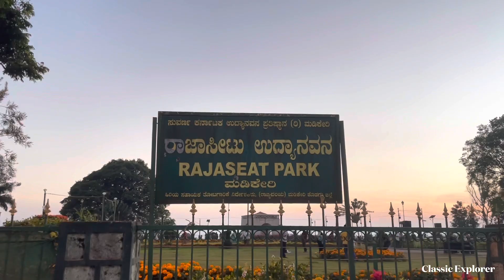Raja Seat Park-2022 ,Madikeri,Coorg,Karnataka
Raja seat park is one of the  tourist attraction in Coorg,Situated in the Madikeri town,Inside The Park having beautiful flowers,greeneries and Statues,Sunset view from raja seat major  attraction also landscape view ,Water laser show etc will be there..

Distance: 100 m from Madikeri town